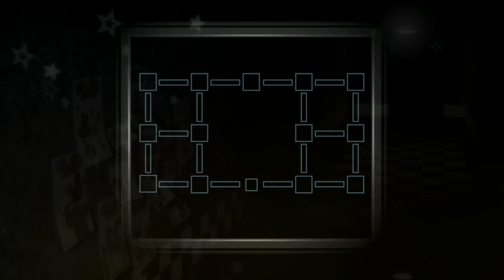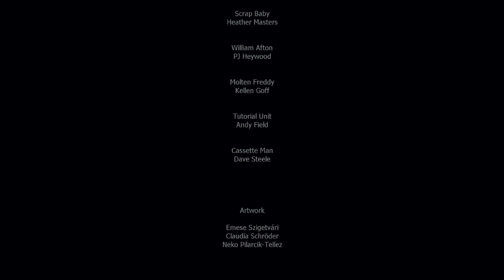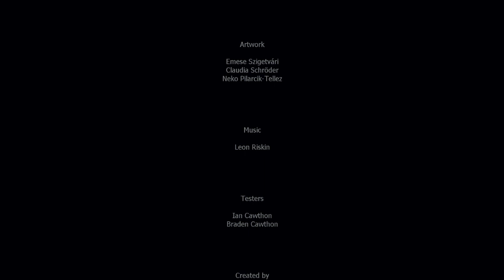Fnaf 6 Completion Ending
Hey Frida